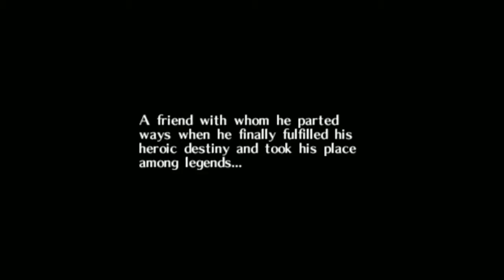The Legend of Zelda: Majora's Mask for N64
Unused footage taken by Cody for Cartridge Blowers